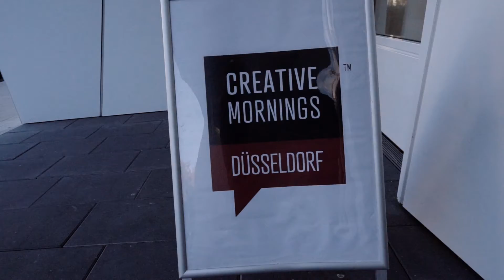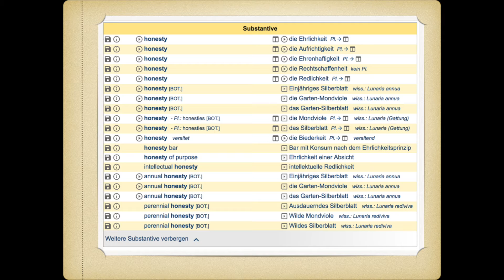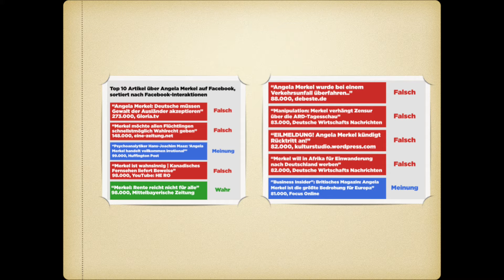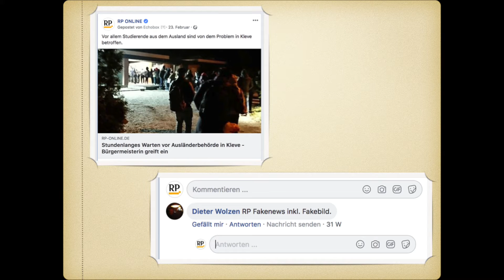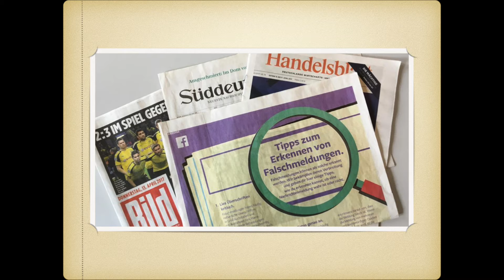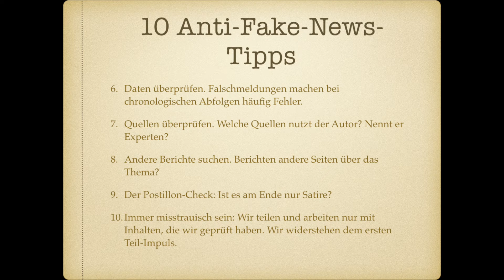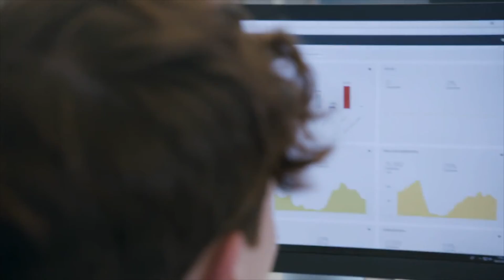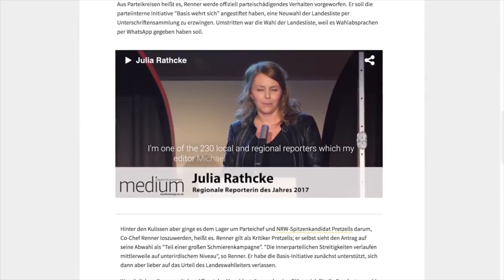Daniel Fiene: HONESTY and Fake News.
Daniel Fiene at CreativeMornings Dusseldorf, October 2018. Free events like this one are hosted every month in dozens of cities. Discover hundreds of talks from the world's creative community